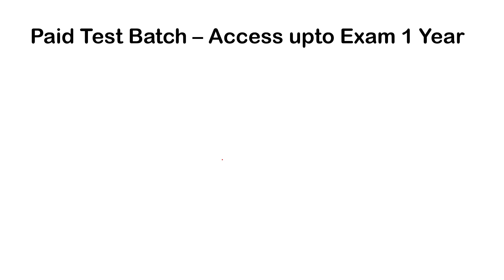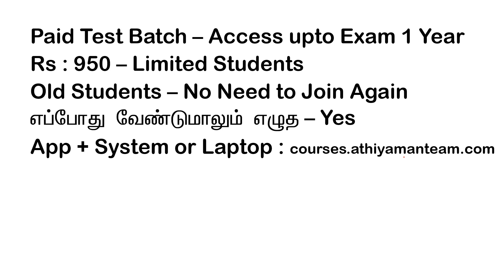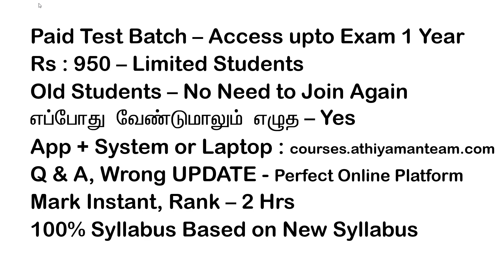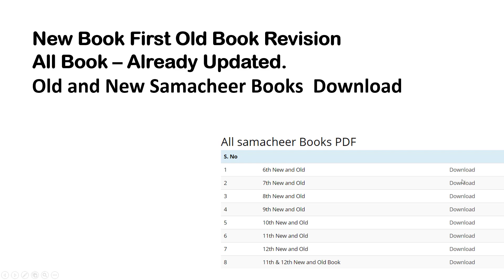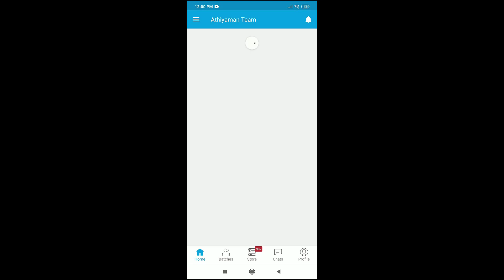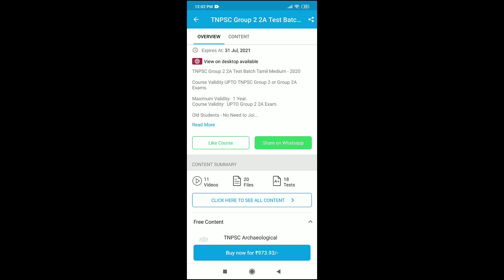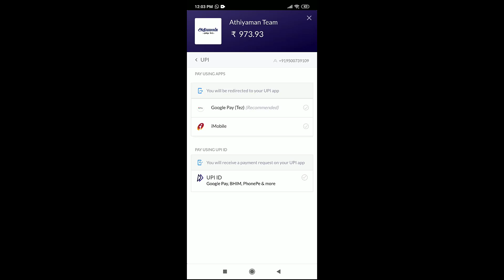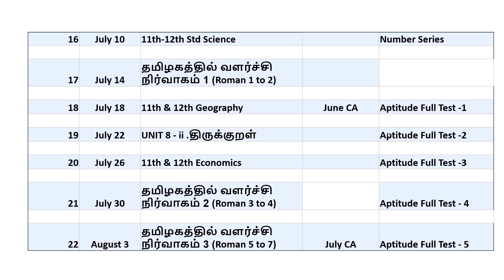Group 2 2A Test Batch 100% Syllabus Cover எப்படி இணைவது How to Join Test Batch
SCERT -  INDIVIDUAL BOOKS FORMs :
TNPSC English Medium Books Pre-order Group 2 2A Test Batch Tamil Medium Only - TNPSC Group 2A 100% Syllabus Cover எப்படி இணைவது How to Join Test Batch எப்போது வேண்டுமாலும் எழுத

Thanks,
Athiyaman Team.